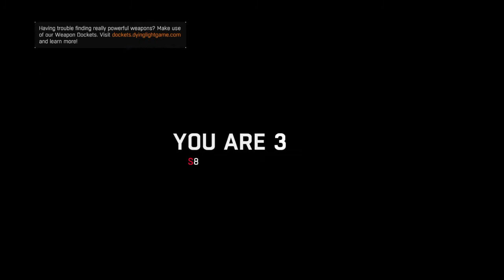Dying Light Prison